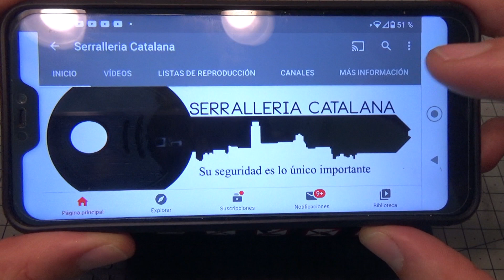586 PAQUETE DE CERRADURAS DE SERRALLERÍA CATALANA sub eng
Bonito paquete de cerraduras que me envían desde Serrallería Catalana, con el Ifam WX1000 y el afamado M&C Move. Muchísimas gracias compañeros ;o))
Serrallería Catalana son profesionales de la cerrajería de Lleida. Tienen un canal de YouTube que os recomiendo visitar:

Very cool lock package from the locksmith Serrallería Catalana, who carries the Ifam WX1000 and the intimidating M&C Move. Thank you very much mates ;o))